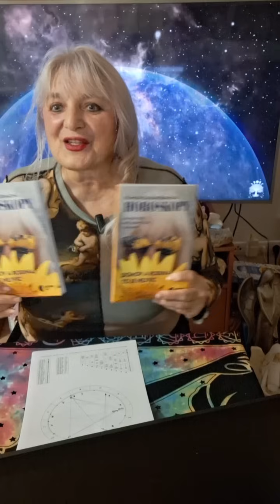PROSINEC 2024 CO NÁS ČEKÁ, jaké aspekty na nás budou působit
ASTRO-PONDĚLÍ. KAŽDÉ PONDĚLÍ V 19.30 POKEC O ASTROLOGII, A POKAŽDÉ JINÉ TÉMA. V astrologii je stále o čem hovořit:))))) Témata jsou nepřeberná.